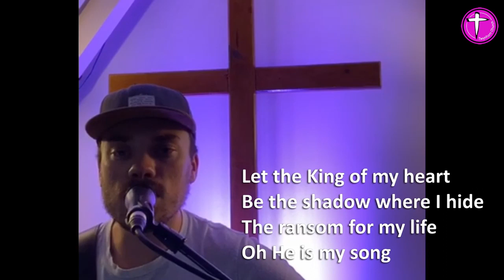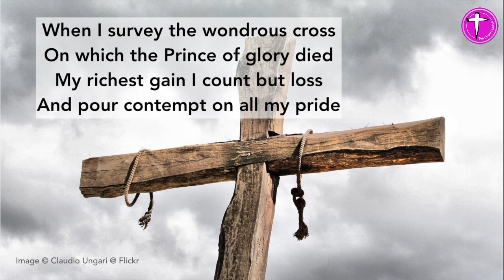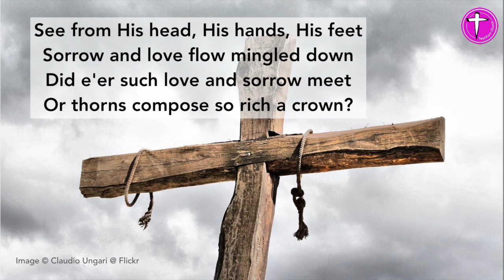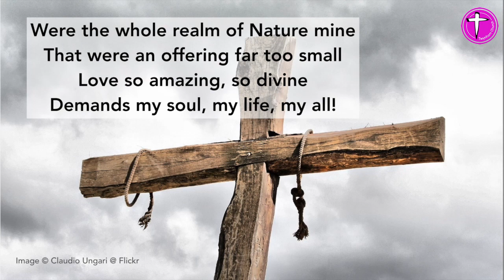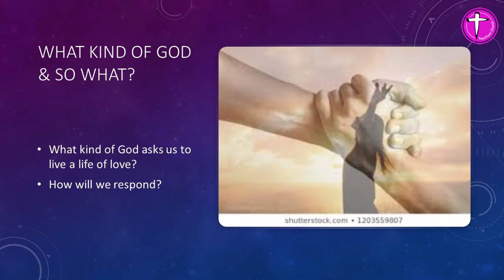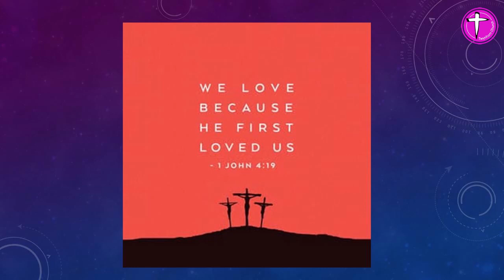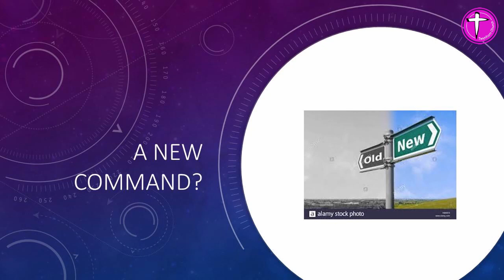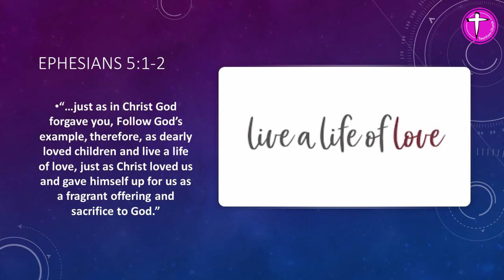Twynham Online – Just As Christ – Ephesians 5:1-2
Welcome to Twynham Online.

Today Jo Dowds is speaking from Ephesians 5.

Twynham Church is a family church in Christchurch Dorset UK this is our Sunday service whilst we are on lockdown.  Today Jo Dowds is speaking and Jotham Watson, Helen Morris and Terry Fay lead worship.  We also have a video from World Horizons.

where you can get in touch get a copy of our 'Letters from the Lockdown' daily reading notes with Bible readings and a thought for the day.

If you would like to give to the work of Twynham Church follow this link to our giving page.